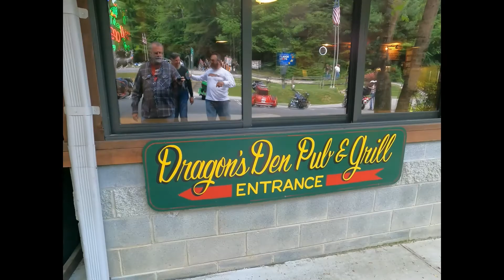Cigar City HOG rides the Tail of the Dragon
Cigar City HOG Chapter  takes on the Tail of the Dragon, May 23 2021
Bruce Banken, Larry Blakely, Barbara Blakely, Larry Daniels, Luis Buitrago, Jeff Coleman, Jim Kelly, Dawn Mondelli, Carlos Solis, Theo Van Lingen, Frank Wattenbarger, Peggy Wattenbarger, Phil Williams